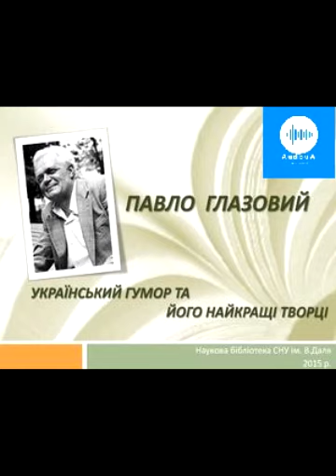Павло Глазовий Дідусі і бабусі